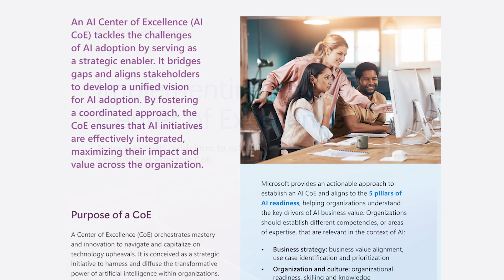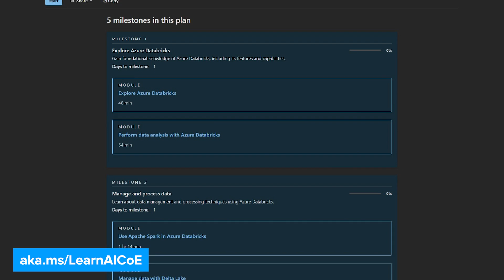Implementing a Center of Excellence for Generative AI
In this episode of the Azure Essentials Show, Thomas is joined by Ben Brauer from Azure Marketing for a discussion of the growing importance of establishing an AI Center of Excellence. As organizations increasingly look to scale their AI initiatives, this discussion provides practical insights into how a dedicated team can drive responsible, effective, and organization-wide AI adoption.

Three Things You Will Learn
• The core functions and structure of an AI Center of Excellence, including key roles and governance considerations.
• How to align business and technical strategies for successful, ethical, and scalable AI implementation.
• Recommended resources and frameworks from Microsoft to help organizations get started and continuously improve their AI capabilities.

Chapters
0:23 Introduction to AI Center of Excellence
1:44 Defining the AI Center of Excellence
4:56 Core Focus Areas and Team Structure
6:10 Structuring the Center of Excellence
7:19 Implementing Strategy and Continuous Improvement
9:09 Resources and Learning Paths